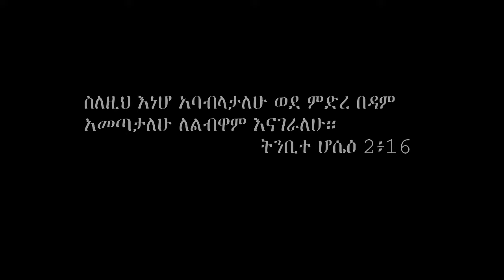Ababiluat_Bereket Merid// አባብሏት_በረከት መርዕድ 2021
ስለዚህ፥ እነሆ፥ አባብላታለሁ፥ ወደ ምድረ በዳም አመጣታለሁ፥ ለልብዋም እናገራለሁ።  ሆሴዕ 2: 16

And it shall be at that day, saith the LORD, that thou shalt call me Ishi; and shalt call me no more Baali. Hosea 2: 16 (KJV)

Ababiluat_Bereket Merid 2021
አባብሏት_በረከት መርዕድ 2021
New Ethiopian protestant mezmur 2021
Bereketmerid mezmur
Bereket Merid